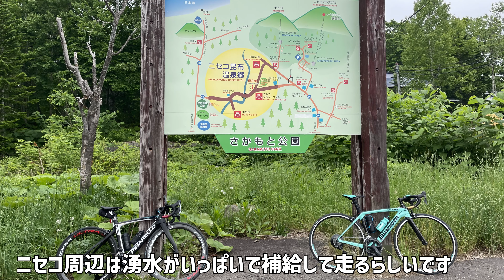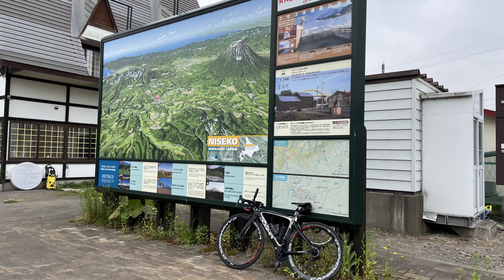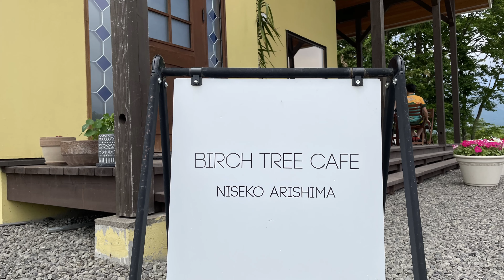羊蹄山一周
羊蹄山一周ライド！以前から行ってみたいと思っていた一周ライド。
ついに行く事が出来ました。集合時は曇り、気温も低めで羊蹄山が
いっさい見えない罠。お昼ごろから雲が流れてくれて絶好のサイクリング
日和になりました。蝦夷の景色ご堪能ください！
今回は初めて私の走っている姿がしっかり盗撮されましたのでアップしま
した。なかなか、自分が走っている姿を見ることは出来ないので貴重な
映像となります。撮影してくださったYさんありがとう！